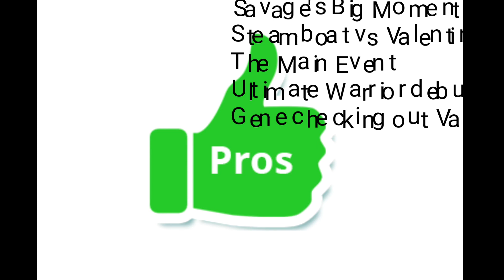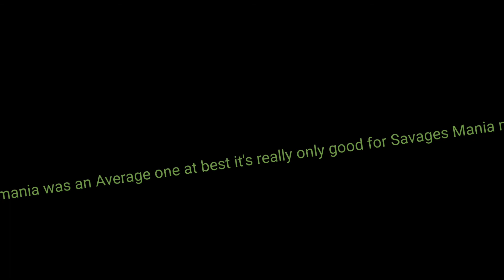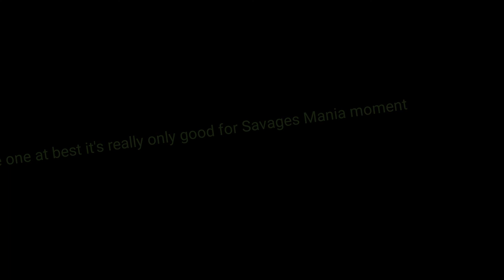WrestleMania IV Review: Savage's Big Night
Ratings for each match
1.20 Man Battle Royal 1/5
2.DiBiase vs Duggan 1.25/5
3.Muraco vs Bravo 1.5/5
4.Valentine vs Steamboat 3.5/5 (MOTN)
5.Savage vs Reed 1/5
6.One Man Gang vs Bam Bam Bigelow 0/5
7. Rude vs Roberts 2.5/5
8. Warrior vs Hercules 0.75/5
9.Hogan vs Andre 1/5
10.DiBiase vs Muraco 1.25/5
11. Savage vs Valentine 2.5/5
12. Beefcake vs Honky Tonk Man 1.5/5
13.6 Man Tag 1.75/5
14.Savage vs One Man Gang 1/5
15.Demolition vs Strike Force 1.25/5
16.Savage vs DiBiase 3/5

Overall:5.5/10 Average show